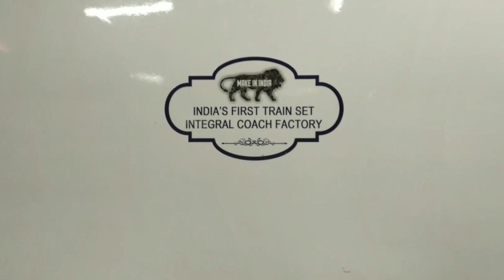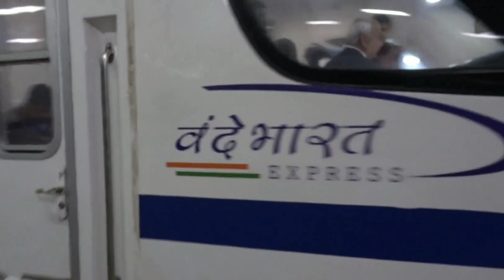Vande Bharat Express Departing from Delhi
PC:Arkchat Sir